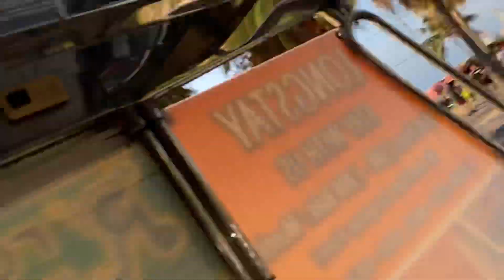Urdu speaking pattaya city travel with 10 bath pickup 🛻 pattaya beach Thailand 🇹🇭